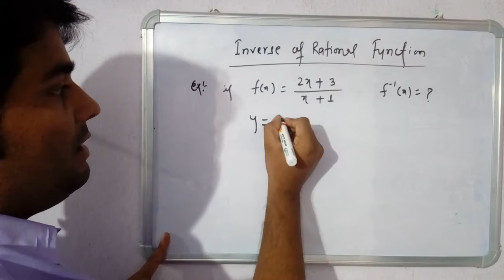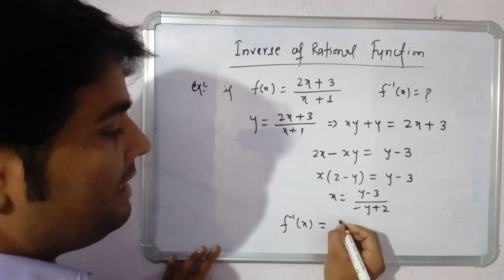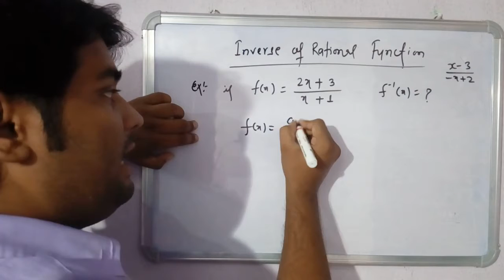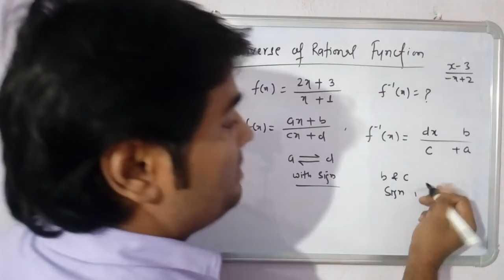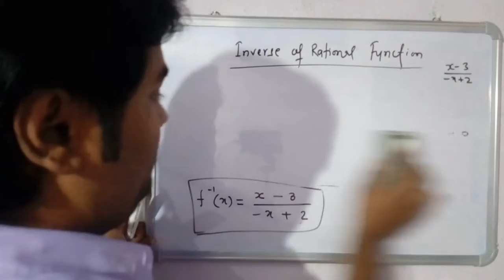inverse Of a Rational Function In 5 Sec......By Er. Deepak Sharma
Inverse of rational function,Question asked in various competitive exams,solve quickly to attempt more question.